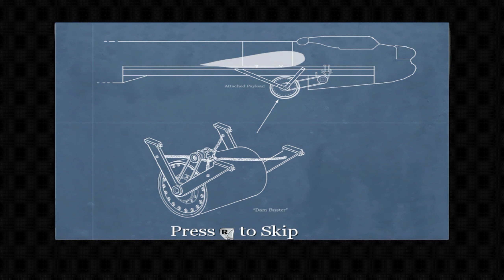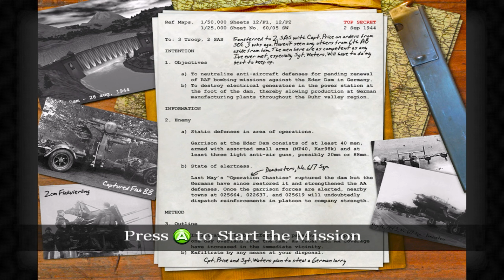Call of Duty (#7) That God Damn Damn (Xbox 360 GamePlay)